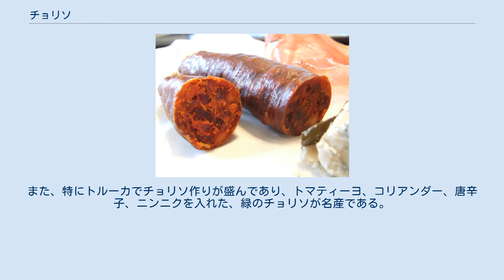チョリソ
スペイン産のチョリソ チョリソ（chorizo） は、スペイン・イベリア半島発祥の豚肉の腸詰のソーセージ。
日本語ではチョリソー、チョリーゾとも表記され、細かく刻んだ豚肉とスパイスから作られる。
ポルトガル語ではchouriço（ショウリース）と呼ばれる。
 細かく刻んだ豚肉に塩を混ぜ、ニンニクやパプリカなどの香辛料を加えて腸に詰め、干して作る。
パプリカをたっぷり使うため、赤い色をしていることが多い。
また、辛さに応じてピカンテ（picante）またはドゥルセ（dulce）に分類される。
多くの場合は豚肉が用いられるが、ごく一部に牛肉・鶏肉・羊肉で作られたものもある。
 スペイン料理を特徴づける食材であり、生のままスライスしてボカディージョ（Bocadillo）の具としてパンにはさんだり、酒などのおつまみ（タパ）にして食べることも多い。
具材として用いる際には、腸詰めの形をそのまま使うのではなく、細かく切ったり中身を取り出してほぐして使うこともしばしば行なわれる。
豆類のヒヨコマメ（garbanzo）と一緒に煮込んだガルバンサーダ（Garbanzada）やレンズマメとの煮込み料理レンテハス・コン・チョリソ（Lentejas con chorizo）、コシードや、ファバーダ、ポタヘ（Potaje）、モツ煮込み料理のカージョス（特にマドリード風カージョス）などの具材に使用したり、カルド（Caldo）などのスープにも入れられる。
また小さいものやチョリソ・クリオージョ（Chorizo criollo）などは焼いたり、また上記のような様々な料理の具材としても用いられる。
 現在日本で入手できるチョリソの多くは強い辛みを持つメキシコ風のものが多い（スペイン産のチョリソは唐辛子が入っておらず辛みが少ない）。
チョリソの商品名で市販されているソーセージの一部には、本来のチョリソとはまったく異なる、単に辛く味付けしたウィンナー・ソーセージもあるため注意が必要である。
 隣国のポルトガル料理でもスペイン料理と同様の使用法が認められる。
 16世紀にスペインが中南米を征服して以降、このチョリソは中南米にも伝わり根付いた。
今ではメキシコ料理などの中南米の食文化にも欠かせないものとなっている。
例えば、メキシコではトルティーヤやブリトーにチョリソを挟んで食べることが多い。
また、特にトルーカでチョリソ作りが盛んであり、トマティーヨ、コリアンダー、唐辛子、ニンニクを入れた、緑のチョリソが名産である。